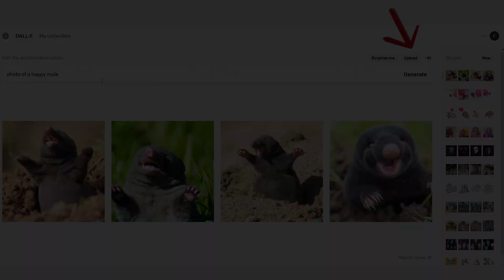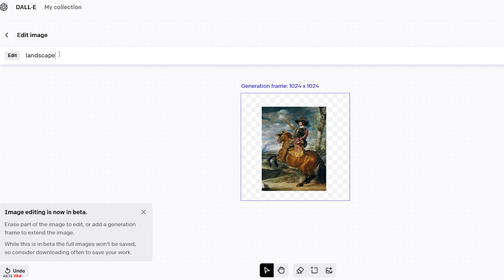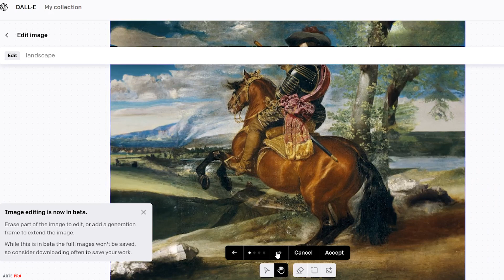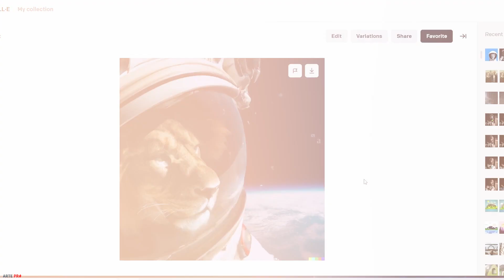EXPANDIR imágenes con Inteligencia Artificial - OUTPAINTING con Dalle 2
La última actualización de DALL-E 2 acaba de lanzar la función de outpainting para expandir nuestras imágenes con un nuevo editor de imágenes. Desde esta herramienta podemos ampliar nuestras fotos y dibujos a base de generar fondos extendidos con un mismo estilo, coherente y verosímil con nuestra imagen. De forma rápida, facil y gratis podemos hacer con dalle 2  un zoom infinito y mediante la generación de un escenario o un entorno ampliado, mejorar la calidad de nuestras imágenes con las ultimas novedades en inteligencia artificial. En este tutorial en español te explico cómo hacer outpaintings con Dall-e 2, algo casi exclusivo que solo se puede hacer también con Stable Diffusion, y que luego podemos tratar con Photoshop.